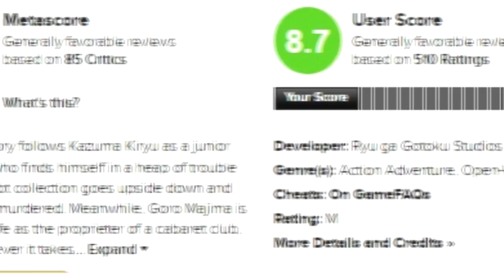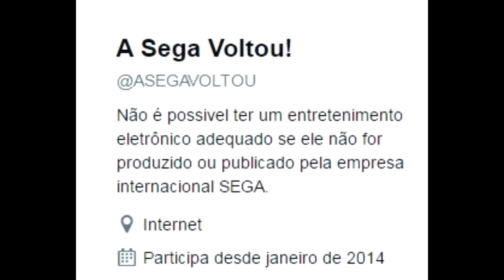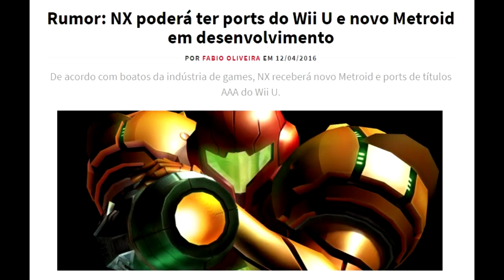OS JOGOS ANTES DA E3 2017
De janeiro a junho, uma lista da minha vida com alguns games lançados neste ano, tudo antes da E3 2017.

JOGOS COMENTADOS EM ORDEM:

Recore  (PC, Xbox One)
Umbrella Coprs (PC, PS4)
World of Final Fantasy (PS4, Vita)
Resident Evil 7  (PC, Xbox One, PS4)
Yakuza 0 (PS4)
Sonic Mania (PC, Xbox One, PS4)
Tales of Berseria (PC, PS4)
Persona 5 (PS4)
Nioh (PS4)
Nier Automata (PC, PS4)
Horizon: Zero Down (PS4)
Dead Cells (PC)
Hollow Knight (PC)
Zelda: Breath of the Wild (Switch)
For Honor (PC, PS4, Xbox One)
Little Nightmares (PC, PS4, Xbox One)
Yooka Laylee (PC, Xbox One, PS4)
Mass Effect Andromeda (PC, Xbox One, PS4)
Tekken 7 (PC, Xbox One, PS4)
Dirt 4 (PC, Xbox One, PS4)
Bubsy Remake (PC, PS4)